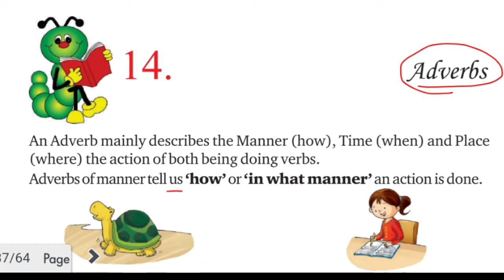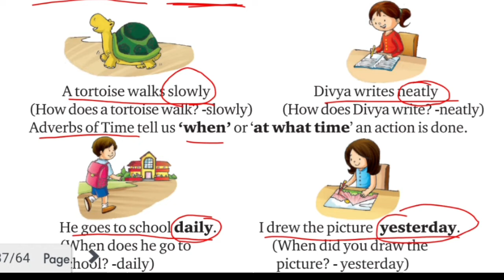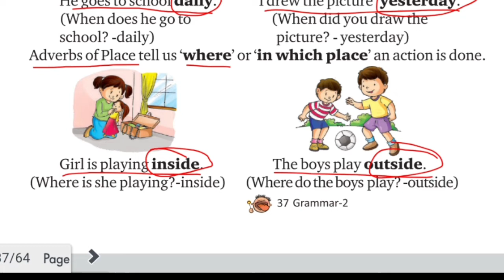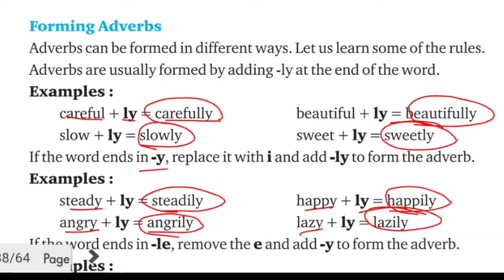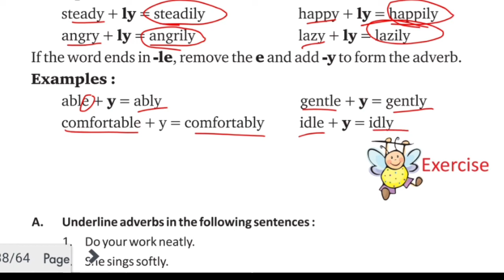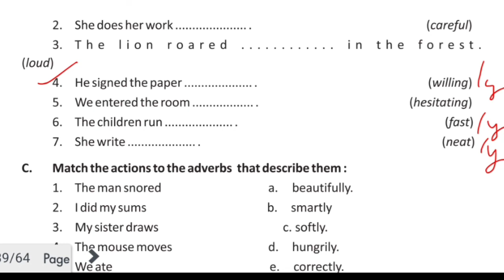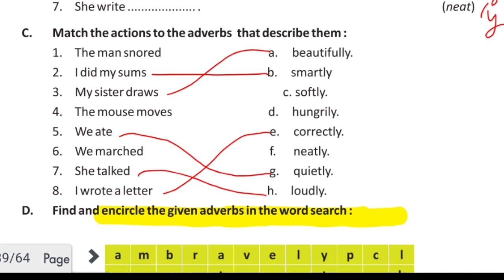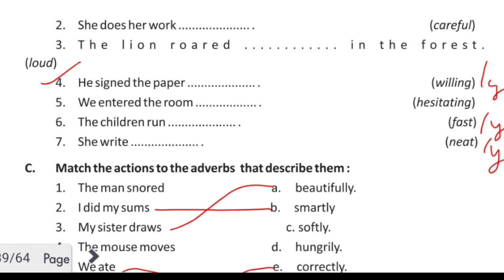Adverb | Adverbs in English Grammar | Definition/Clause/Examples/Phrases/Degree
2-14 Adverb | Adverbs in English Grammar | Definition/Clause/Examples/Phrases/Degree | Adverbs | English